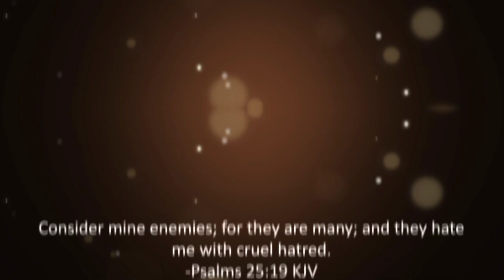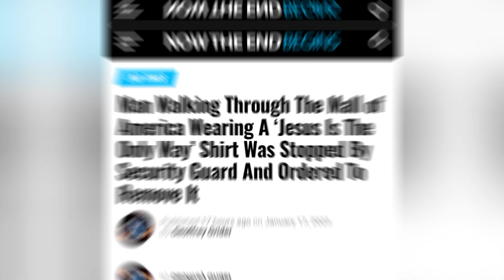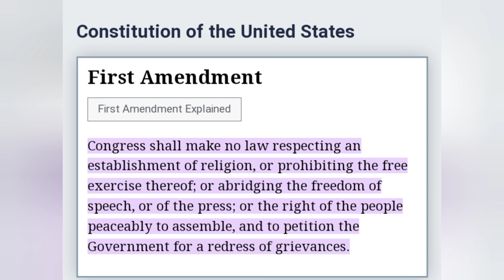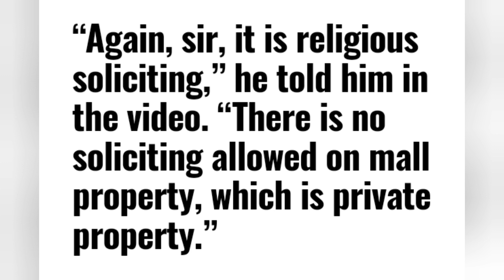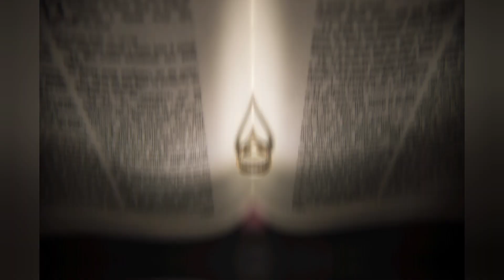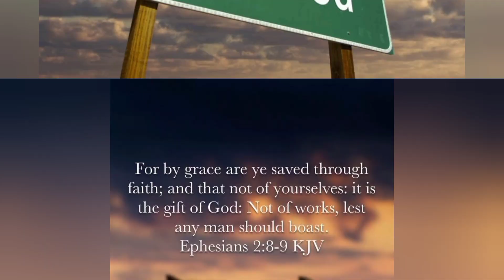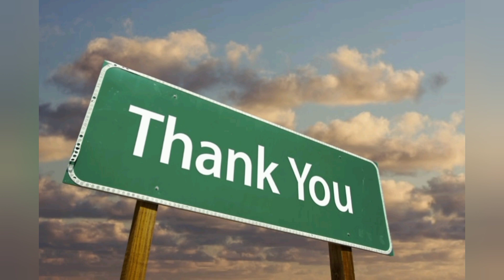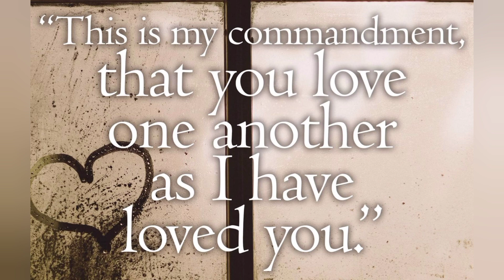Welcome To End Times America: You must see what happen to this brother at the Mall of America.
In this video we talk about something that recently happen at the Mall of America in Minnesota.  A Brother in Christ was forced to remove a shirt that says Jesus Saves.  What ever happen to the 1st Amendment?

Nothing is more important in life than a personal relationship with King Jesus. Thanks to the finished work of Jesus on the cross we now have a path to the Most High God. You're not promised tomorrow so place your faith in Jesus today. For all have sinned and fall short of the glory of the Most High God.
(John 3:16) (Romans 3:23) (1st Corinthians 15:1-4)

Reach me by mail:
Adam M

If you feel led to contribute to one of our Outreach Programs below are ways you can help us on the mission. All contributions either go to the Bible Ministry or our Homeless Outreach Program (Hope Bags). Please pray about it first and any amount is very helpful on our mission.  Thank you in advance.

- Allow up to a week for a response and please include a shipping address for your free Bible -

I love you all and I wanna thank you for all the love and support of this ministry. Drop prayer requests in the comments section please.  Love you all.

KEEP LOOKING UP! WE FLY SOON! LETS GO!!!